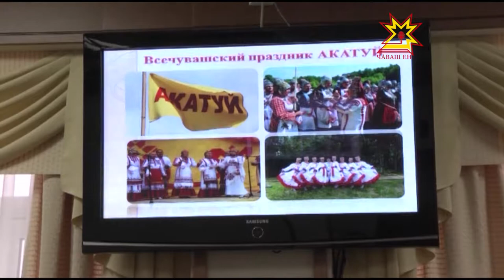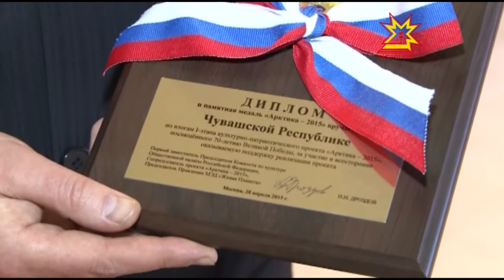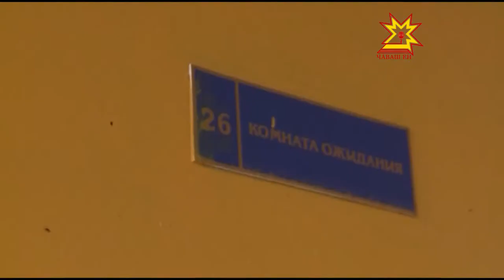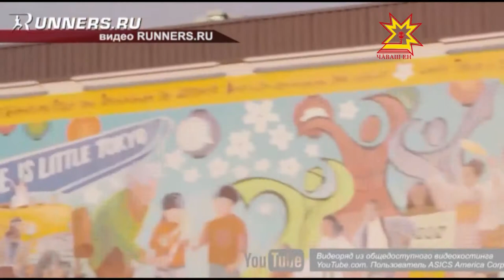Республика 29 04 2015 на русском языке Дневной выпуск